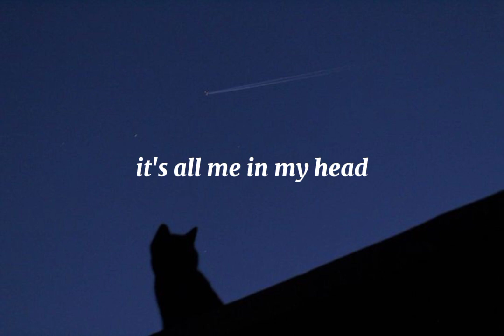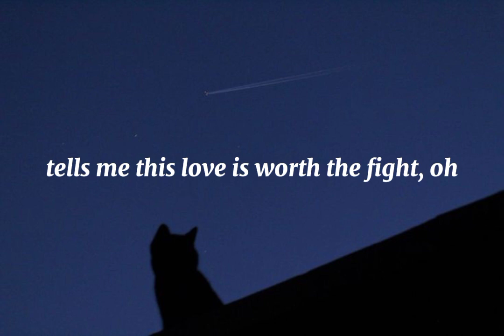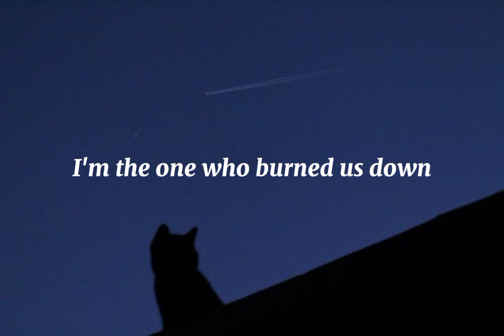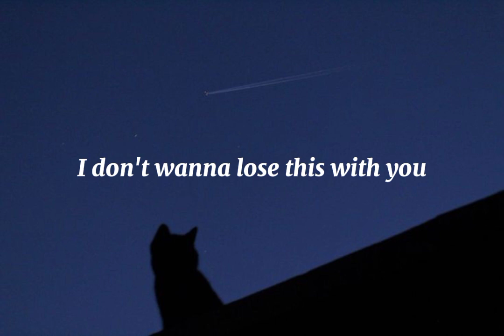Taylor Swift - Afterglow (Lyrics)